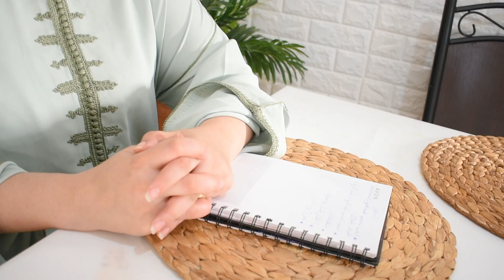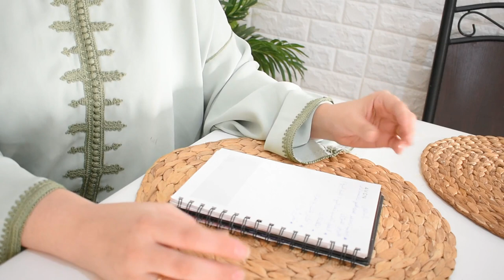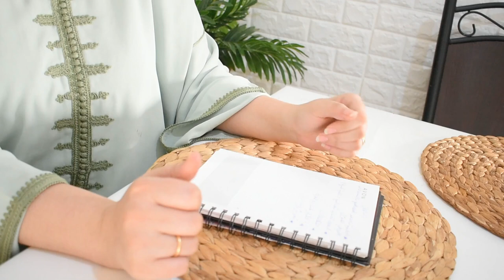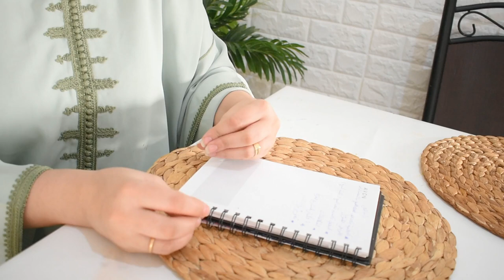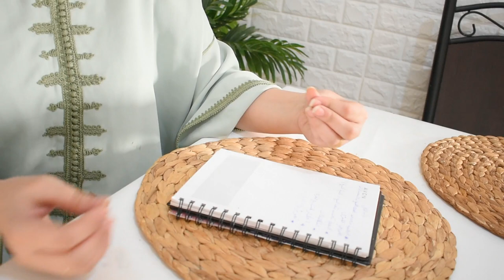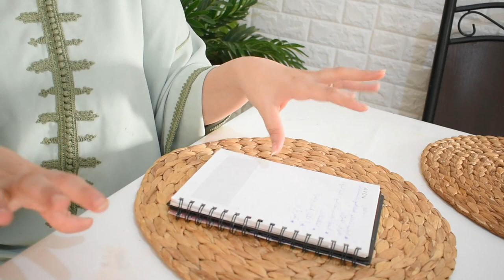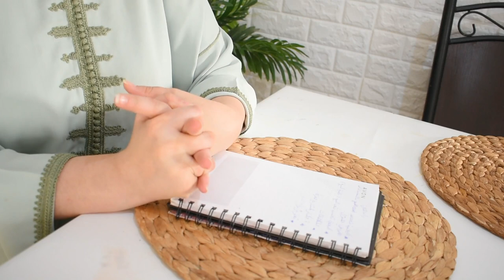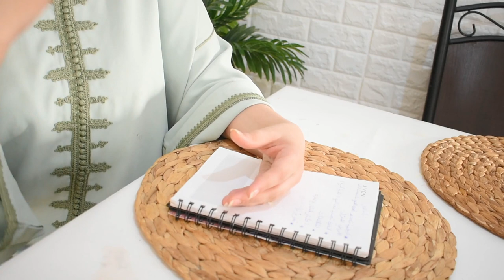أسئلةواجوبة:مشروع مربح أفكار مشاريع صغرى تحديد تمن البيع طلبية صغيرة توسيع دائرة الربح(لتعم الفائدة)